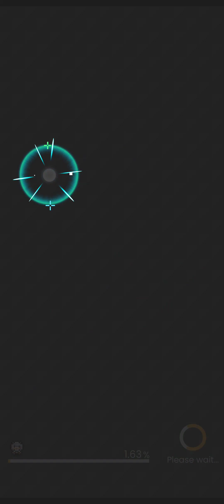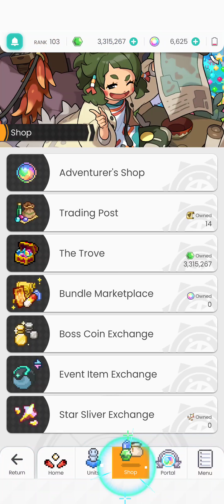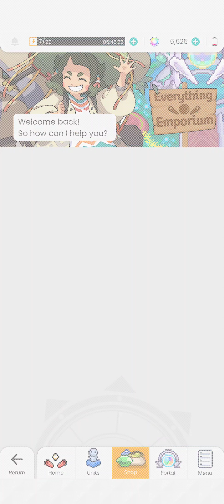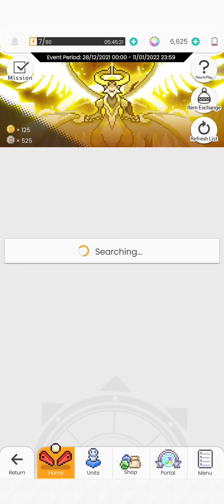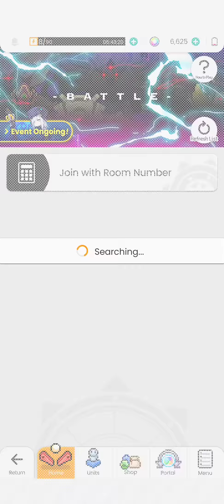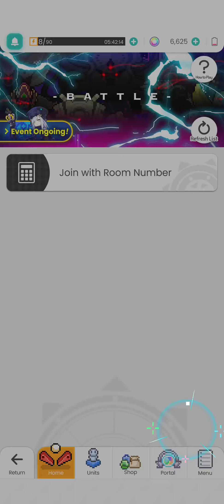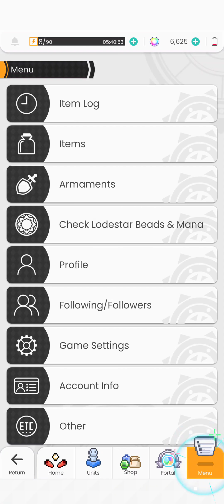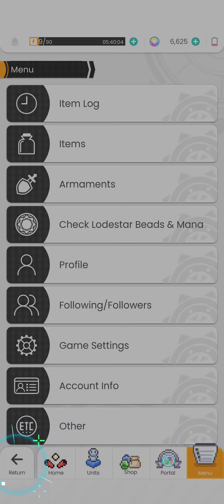World Flipper GL Preparing for 50 scrolls after maltet (SUPER end game)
Hi guys, I will be sharing some tips on how to farm mats or just to raise units without worrying about mats. I will also show how super end game looks like.

Within 5 minutes, there are 10 bells ringa ding ding. So, join them to really get those mats!

Apologies for my grammar mistakes and stuttering as I am still learning to be less nervous LOL.

0:00 Finished farming everything
3:43 Events Similarity (Bells)
5:35 Boss coin farming
6:20 Materials analysis
7:42 Followers vs Bells